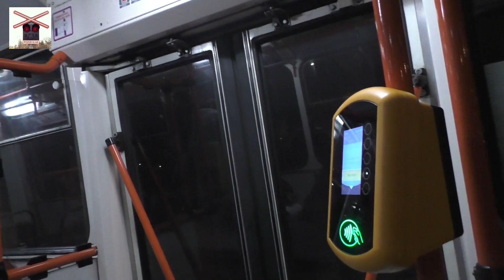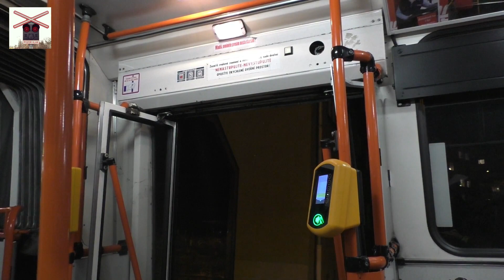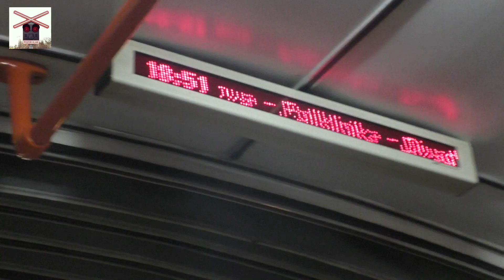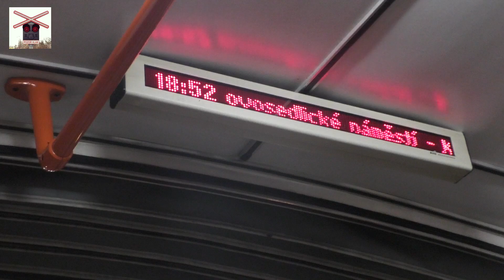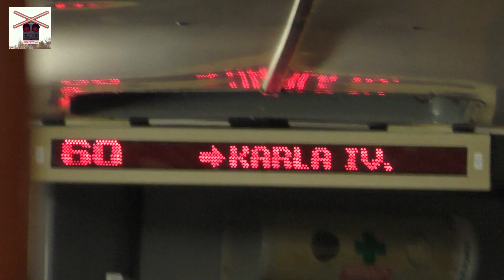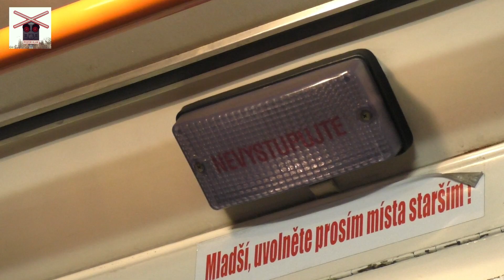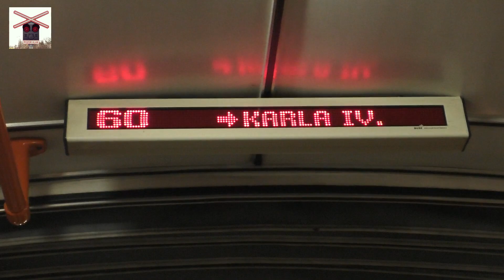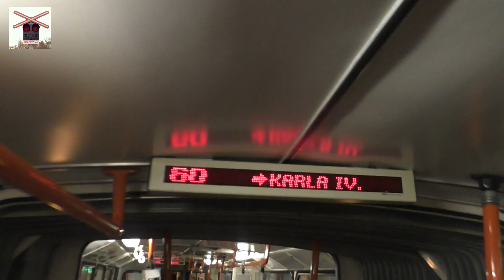[DPmÚL] Jízda Trolejbusem Škoda 15Tr08/6 na lince 60